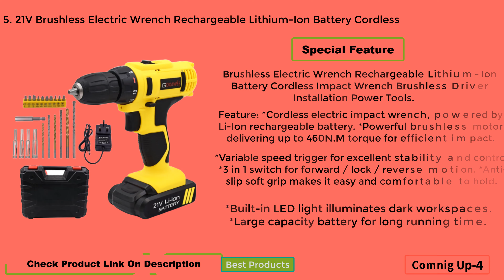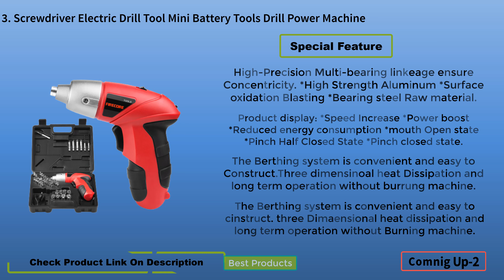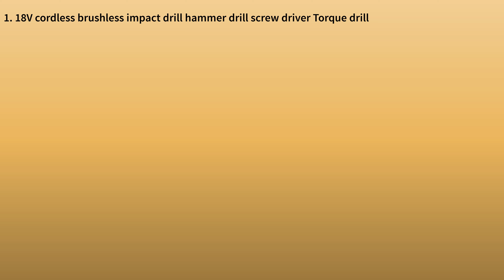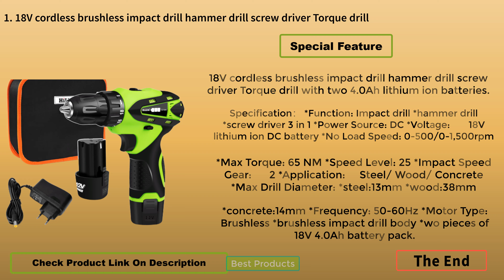Best Cordless Drill Reviews in 2025 | Top 5 Best Affordable Cordless Drill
👇👇👇 LINKS TO PRODUCTS BELOW 👇👇👇
5. 21V Brushless Electric Wrench Rechargeable Lithium-Ion Battery Cordless Impact Wrench Brushless Driver Installation Power Tools

4. 21V electric Screwdriver battery screwdriver cordless drill power tools professional electric torque screwdriver electric drill

3. Screwdriver Electric Drill Tool Mini Battery Tools Drill Power Machine Electric For Cordless Drills

2. 25V Cordless Screwdriver Electric Drill Tool Mini Battery Tools Drill Power Machine Electric For Cordless Drills Set Bit Tool

1. 18V cordless brushless impact drill hammer drill screwdriver Torque drill with two 4.0Ah lithium-ion batteries

1. Top 5 Best Wet and Dry Vac | Best Wet and Dry Vacuum Cleaner For Home